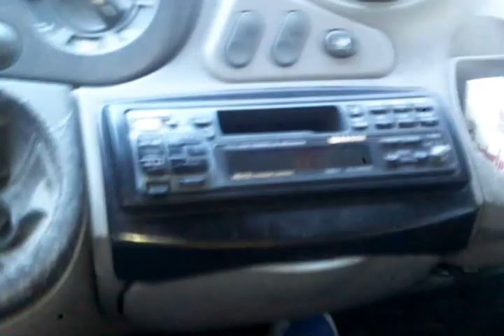Cavallerizzo-3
Ancora un paesino bello da vedere...Nonostante tutto.